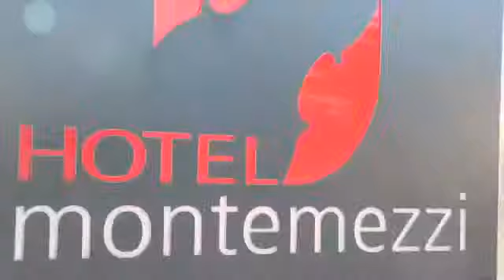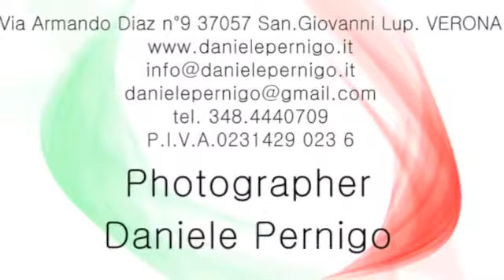Laboratorio della Moda KLHAIR director of Photography Dani